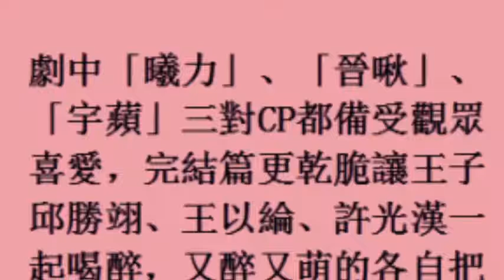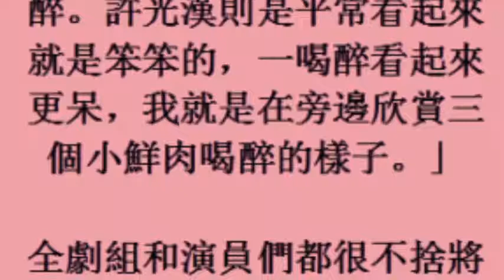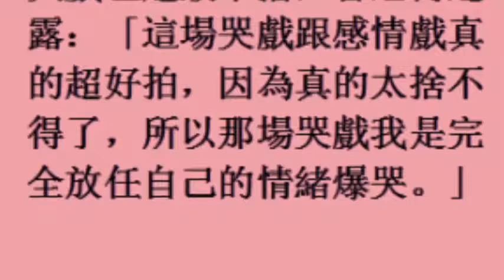《稍息》結局 王子酒醉色誘 曾之喬曬床照喊他是我的 (6November2017)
《稍息》結局　王子酒醉色誘　曾之喬曬床照喊他是我的